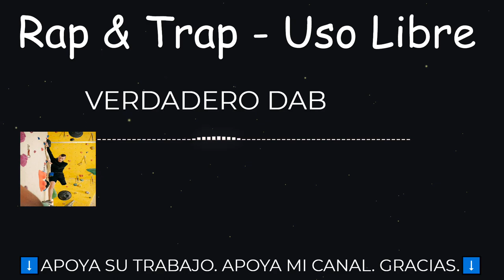BASE RAP de uso LIBRE. sin Copyright. ▪RAP-TRAP (DESCARGAR)🎧🎙️💋Canciones de RAP LIBRE # 7. 2020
música de uso libre. música RAP sin derechos de autor.
➡️➡️➡️SIN COPYRIGHT ! Y TE LA(S) PUEDES DESCARGAR GRATIS! Thank you 😍 GRACIAS!
🙏🏿🙏🏻🙏🏼🙏🏾🙏🏽🤙 RECUERDA: !!!SOLO TU ME PUEDES HACER YOUTUBER!! 🙏🏿🙏🏻🙏🏼🙏🏾➡️➡️➡️SIN COPYRIGHT ! Y TE LA(S) PUEDES DESCARGAR GRATIS! ! 👇SÍGUEMEE WAP@👇

🙏🏿🙏🏻🙏🏼🙏🏾🙏🏽🤙 RECUERDA: !!!SOLO TU ME PUEDES HACER YOUTUBER!! 🙏🏿🙏🏻🙏🏼🙏🏾

👑🤑 aquí tooodoo lo necesario para poder seguir, descargar, editar... a: Rap  Trap -Uso Libre
🔥 INSTRUMENTAL DE USO LIBRE, SI USAS ESTA PISTA FAVOR DE DAR CRÉDITOS EN LA DESCRIPCIÓN DANDOME LOS CREDITOS O COLOCANDO SU CANAL.
- SI LA USAS EN YOUTUBE 👇👇👇
Pista: Base Rap/Trap 2020 - "Verdadero Dab" [Rap & Trap - Uso Libre]
Música proporcionada por Rap & Trap - Uso Libre
Aqui: youtu.be/VDBYPRLJhqw
FREE USE INSTRUMENTAL, IF YOU USE THIS TRACK PLEASE GIVE CREDITS IN THE DESCRIPTION GIVING ME THE CREDITS OR PLACING MY CHANNEL
mágenes hechas con y por creadores
caseif - Partículas y vis.js
IMAGEN MINIATURA. man-with-disability-doing-wall-climbing-4046115 BY SHOTPOT